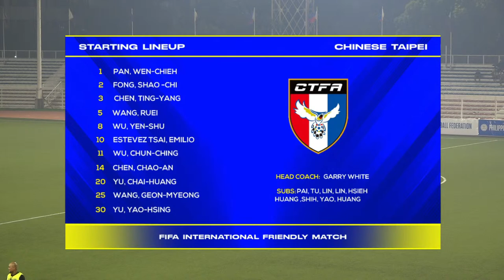International Friendly Match - Philippines vs. Chinese Taipei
Fresh from their win last week, the Philippine Men’s National Team battle Nepal tonight in another international friendly match!